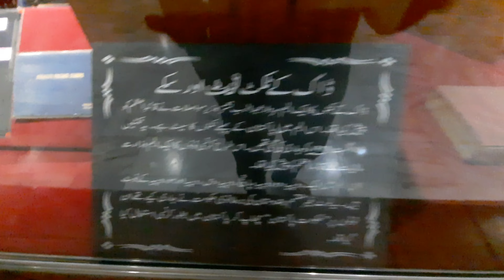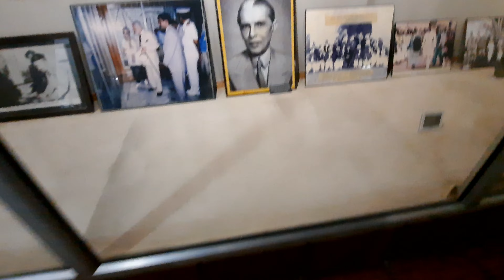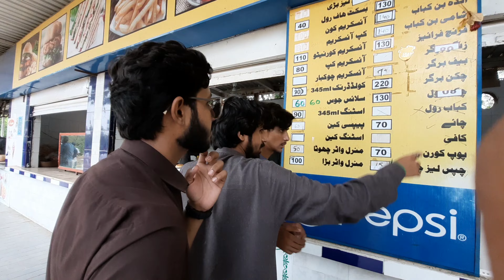Quaid-e-Azam Ka Lifestyle | Quaid ka Museum | Mazar-e-Quaid Pe Hazri | Fun with Murshid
Quaid-e-Azam Ka Lifestyle | Quaid ka Museum | Mazar-e-Quaid Pe Hazri | Vlog 62 | Fun with Murshid

I'm on Instagram as @murshidamar.

If we have any mistake. Please comment tell us, what is our mistake? we will try to solve this mistake next. Please watch our videos and give us confidence to trying best.

I hope you like my video if you like Please make sure to subscribe and give a big thumbs don't forget to press the bell icon so you don't miss my recent upload this would be highly appreciated .